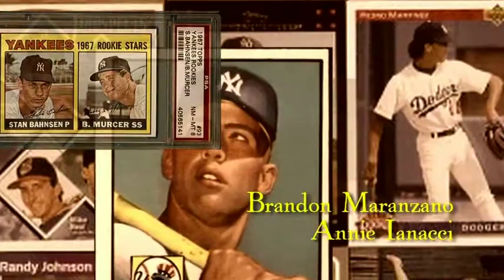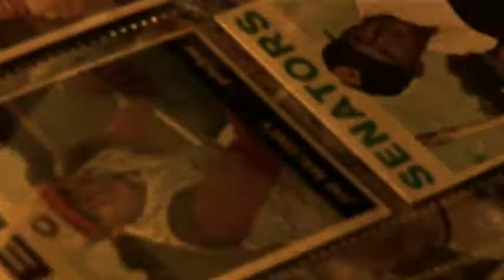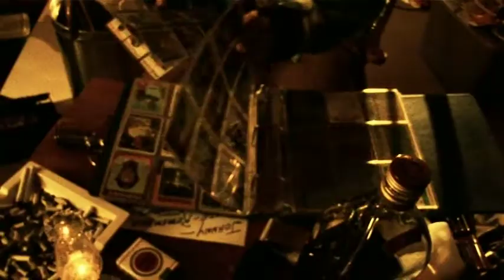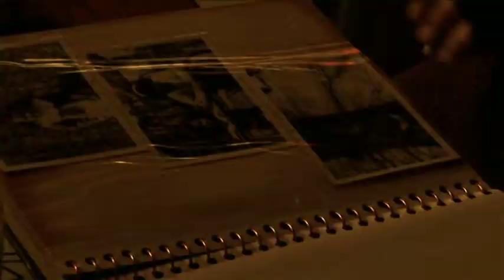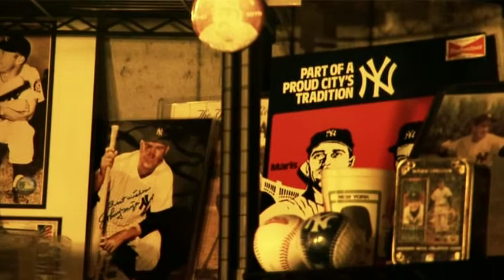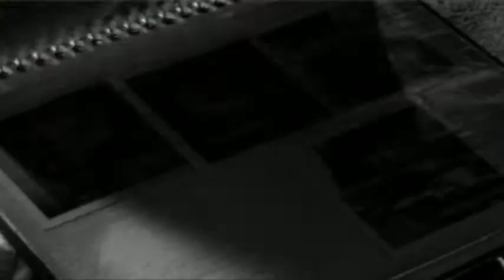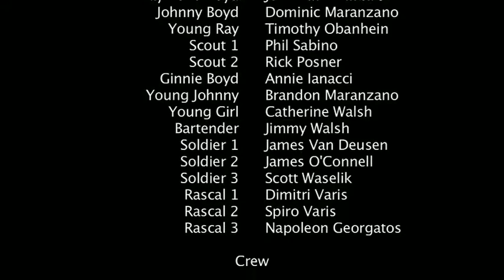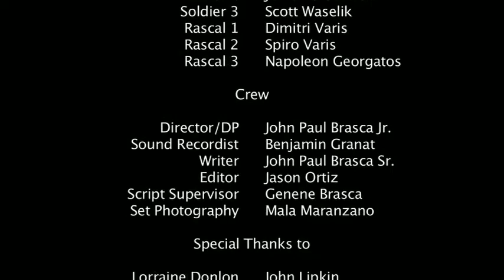"Safe at Home" A film by John Brasca